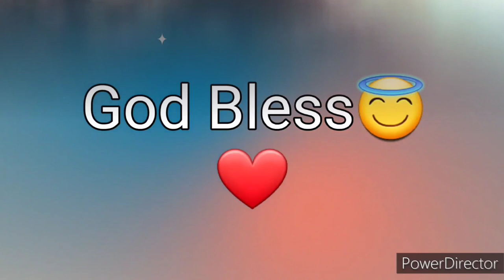Ang Salita ng Dios "BIBLIA" (7) Aklat sa Lumang Tipan MGA HUKOM Chapter 17 Tagalog Audio